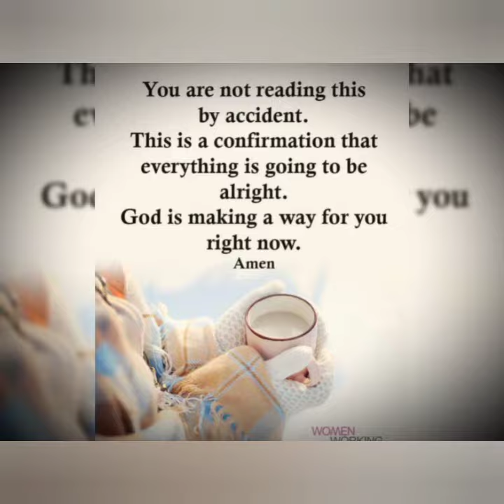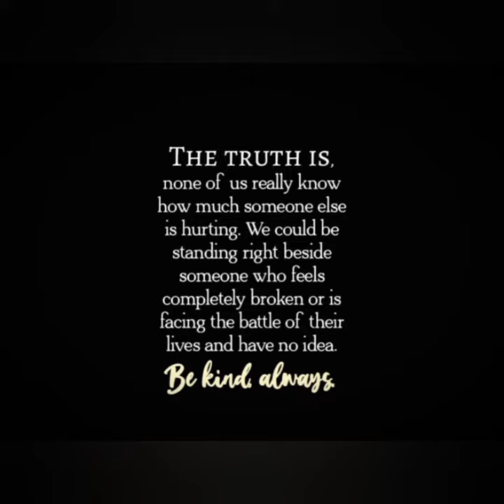Positive mixed qoutes women working